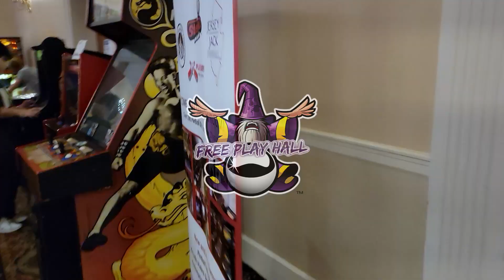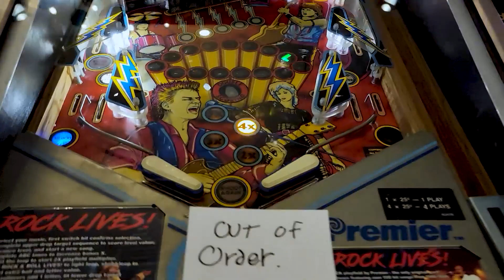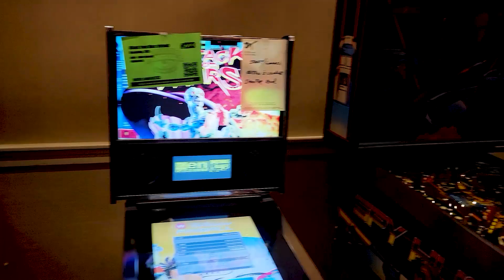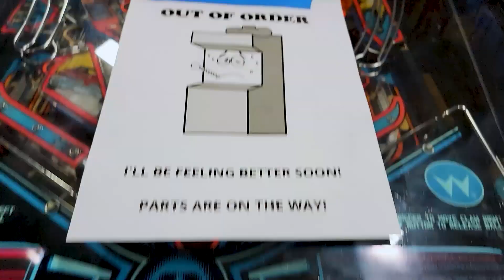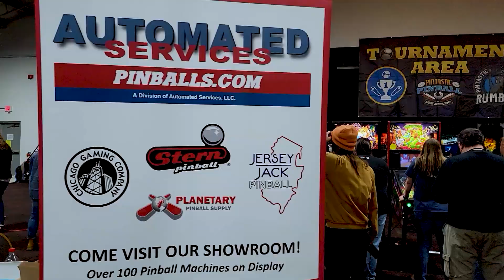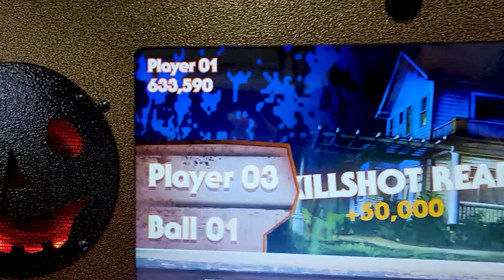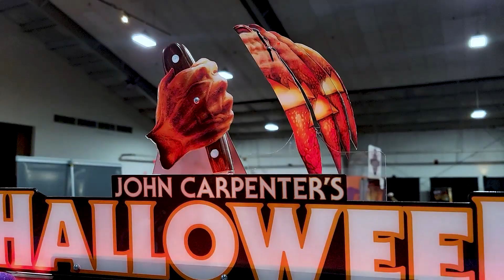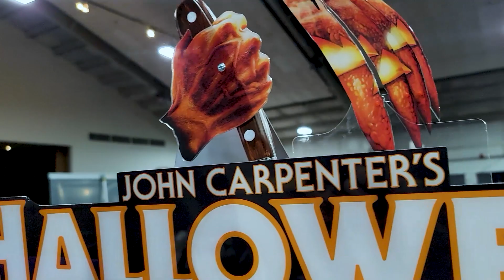New England Area’s Best Pinball Show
Twins Arcade visit Pintastic and helps out at the Automated Services booth. We also check out Spooky Pinball's Halloween.